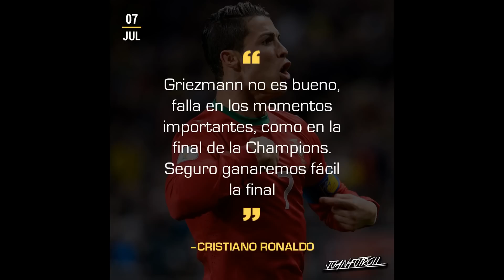MEMES FRANCIA A LA FINAL VENCE A ALEMANIA 2-0 EUROCOPA FRANCIA 2016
MEMES FRANCE TO THE FINAL DEFEAT GERMANY 2-0 FRANCE EURO 2016 Griezmann MEMES FRANÇA à derrota FINAL ALEMANHA 2-0 FRANÇA EURO 2016 MEMES FRANCE À LA DÉFAITE FINAL ALLEMAGNE 2-0 FRANCE EURO 2016 MEMES FRANKREICH ZUR Endmisserfolg DEUTSCHLAND 2-0 FRANKREICH EURO 2016

@AlphonseKurdi @Noticias del FERRAS y del ni MERGAS @SeñorGolHd#gOLES Y gOALS @MATCH DAY @Liga Bancomer MX @EstadioVideos3
@politicosmex is Tweeting about this
Umtiti
83K Tweets
54.7K Tweets
461K Tweets
Sissoko
47.6K Tweets
Trending for 2 hours now
Klaxons
Trending for 3 hours now
Evra
48.3K Tweets
13.5K Tweets
Mustafi
18.1K Tweets
@_NetoPerez is Tweeting about this
Started trending in the last hour
54.8K Tweets
Storch
Waldemar Hartmann
Trending for 4 hours now
Verlierer
463K Tweets
Isländern
Baguette
França
128K Tweets
Alemanha
93.9K Tweets
Pixies
4,236 Tweets
54.7K Tweets
332K Tweets
Griezmann
740K Tweets
17.2K Tweets
461K Tweets
254 Tweets
Pogba
351K Tweets
Giroud
269K Tweets
Just started trending
54.7K Tweets
461K Tweets
Neuer
129K Tweets
Haze
14.6K Tweets
Pogba
351K Tweets
60K Tweets
Alemanha
93.9K Tweets
332K Tweets
16.8K Tweets
Just started trending
461K Tweets
Griezmann
740K Tweets
Anderson Silva
VemLogoRune
15.4K Tweets
CLEXA FOR NERDHQ
Trending for 7 hours now
333K Tweets
612 Tweets